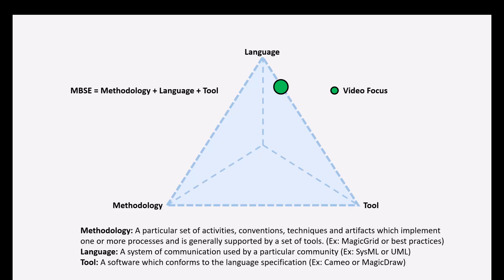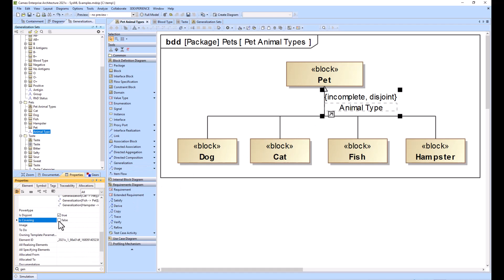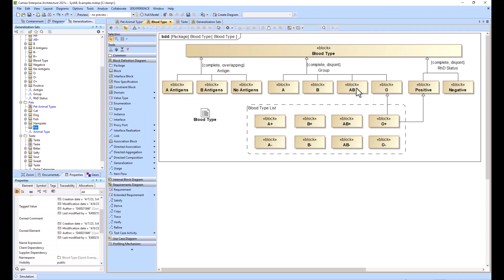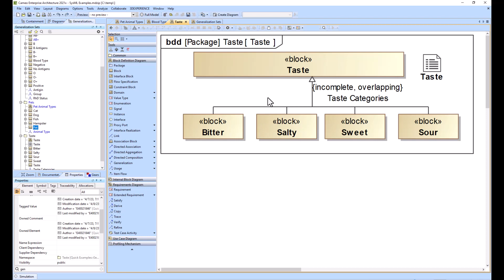SysML Generalization Sets - Blood Donation Example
3 Examples of Generalization Sets

Is Disjoint is True == Disjoint
Is Disjoint is False == Overlapping

Is Covering is True == Complete
Is Covering is False == Incomplete

This example will provide information regarding Digital Engineering (DE), Model Based Systems Engineering (MBSE), and SysML.

Video compatible with the following versions of SysML Tools
-Cameo Systems Modeler 19.0
-Cameo Systems Modeler 2021x
-Cameo Systems Modeler 2022x
-Cameo Enterprise Architecture 19.0
-Cameo Enterprise Architecture 2021x (used in this demo)
-Cameo Enterprise Architecture 2022x
-MagicDraw 19.0
-MagicDraw 2021x
-MagicDraw 2022x

Video relevant or similar to the following Tools
-IBM Rational Rhapsody
-Oracle Sparx Systems Enterprise Architect
-Genesys by Vitech
-Microsoft Vizio

SysML Diagrams:

SysML Structural Diagrams:

Block Definition Diagram
-Block, Interface Block, Constraint Block, Value Type, Enumeration, Signal, Instance, Proxy Port, Full Port, Directed Aggregation, Directed Association, Directed Composition, Generalization, Usage,

Package Diagram
-Package, Package Import, Element Import, Navigation, Start Here Page

Parametric Diagram
-Rollup, Constraint Block, Part Property, Value Property, Reference Property, Constraint Property, Flow Property, Constraint Parameter,

SysML Requirement Diagram:

Requirement Diagram
-Extended Requirement, Satisfy, Verify, Relationships, ID, Test Case Activity, Trace, Derive, Copy,

Use Case Diagram
-Actor, Use Case, Include, Extend, Association, Generalization, Block,